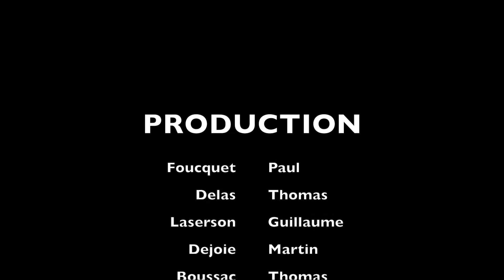Equipe 2 LIM'ART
Réalisé par des étudiants de Lim'Art Bordeaux - Institut des métiers d'ArtDesign